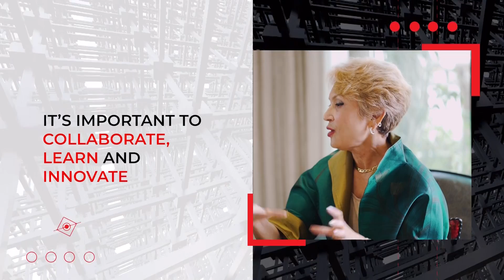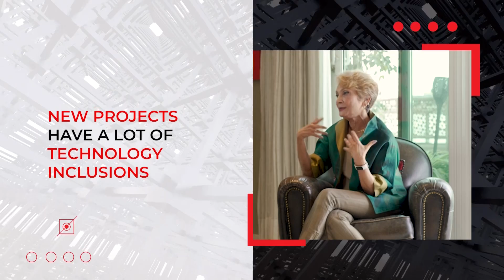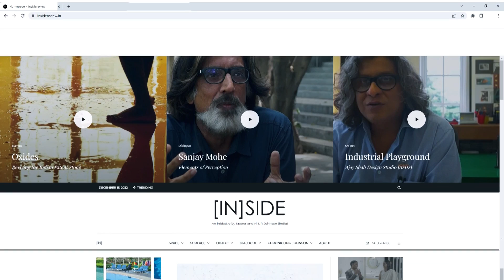Outlook - Inside Talks in association with Johnson Tiles: Arch & Interior Designer Sonali Bhagwati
Outlook presents Inside Talks, in association with Johnson Tiles. Get a sneak peek into the fascinating world of architecture with Sonali Bhagwati through candid interview by filmmaker Aradhana Seth.